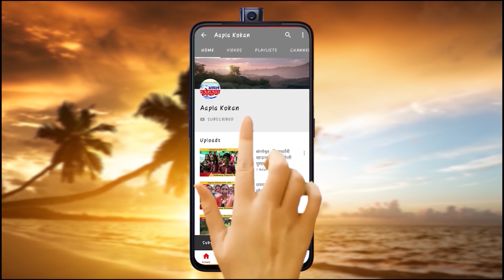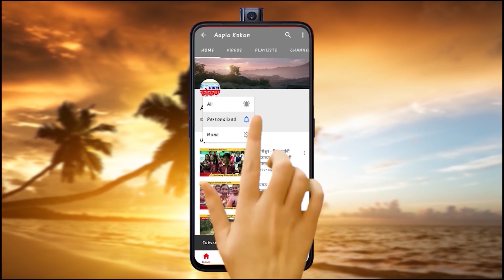खेड- चाकरमान्यांना गावी आणण्यासाठी शासनाने प्रयत्न करावे - संजय कदम